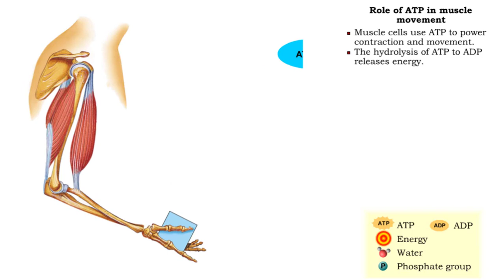Role of ATP in muscle movement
• Muscle cells use ATP to power contraction and movement.
• The hydrolysis of ATP to ADP releases
• ATP can be regenerated by adding to ADP.
• During muscular contraction, ATP molecules:

• Energize the myosin head
• Detach myosin from actin
• ATP must be then regenerated by bonding a phosphate to ADP. The energy form that bond comes from other fuel sources.